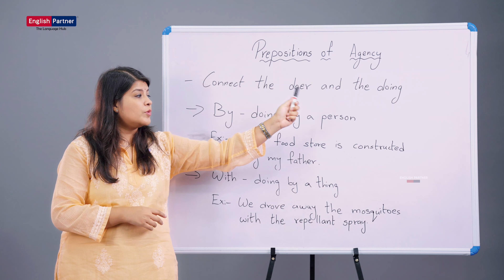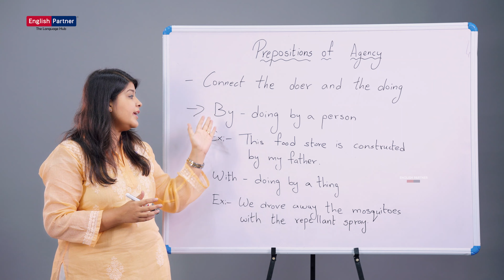Prepositions of Agency | ☎ +91 6382262627 | Spoken English Online | English Partner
Ready to learn about the next type of prepositions? Have a look at this video. इस video के जरिए आप prepositions का अगला पाठ अच्छी तरह से समझ पाएंगे।

👉🏻दुनिया के किसी भी कोने से आपके समय के हिसाब से

👉🏻 24 hour personal trainers के सहायता के साथ।